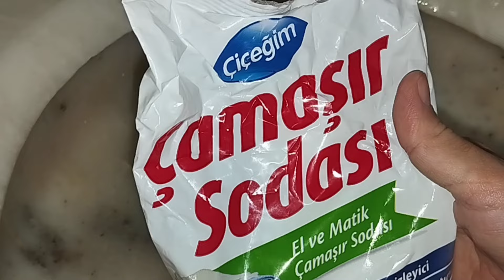💪SARARMIŞ MERMER VEYA METAL EVYE TEMİZLİĞİ ✅ HEMDE ÇAMAŞIR SUYU KULLANMADAN 😍😊🌺✅